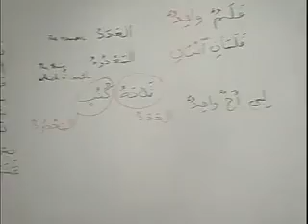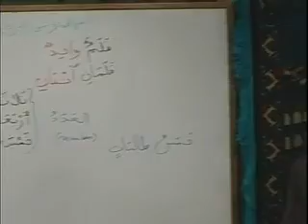Arabic Course to understand Quran from Madina University 08_044